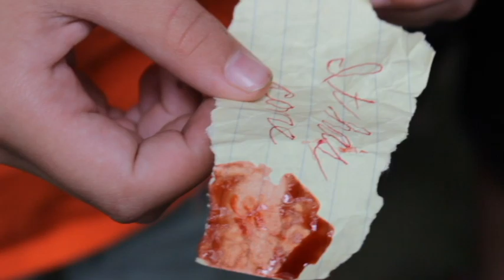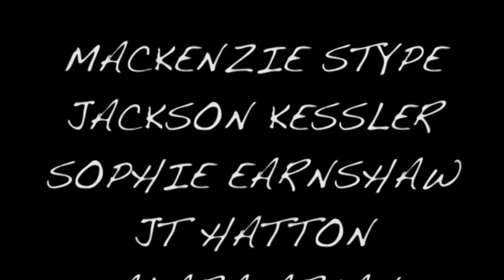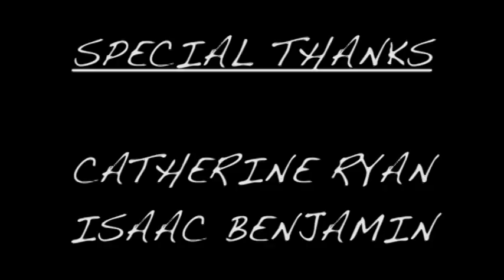The Witching Hour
"The Witching Hour" is another camp horror film that begs the question "why do gnomes even exist if they bring us bad luck?"..